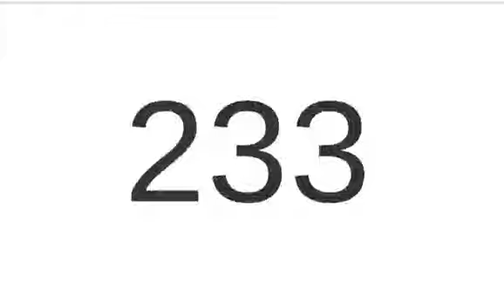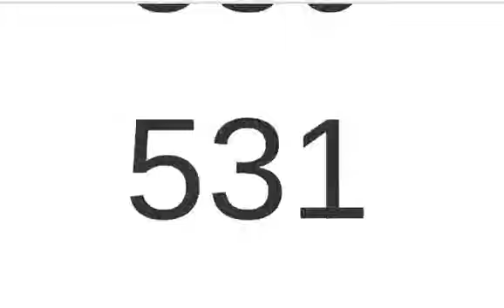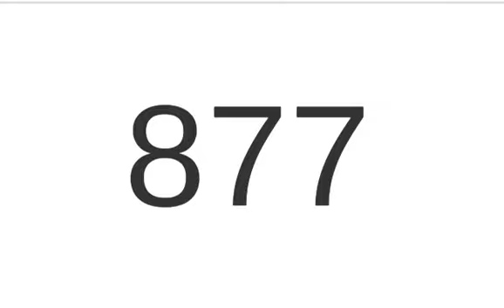NUMBERS: 1 to 877.